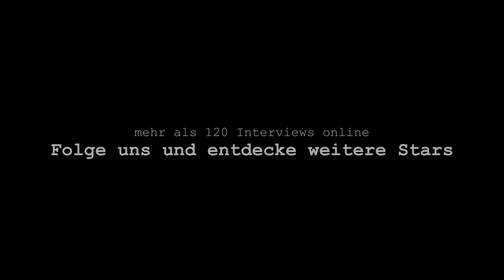AUF DEM ROTEN STUHL | Corona II - Roland Düringer "Es geht wohl nicht darum Oma und Opa zu schützen"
Roland Düringer zieht eine persönliche Bilanz nach den ersten Wochen in und mit der Corona Krise.